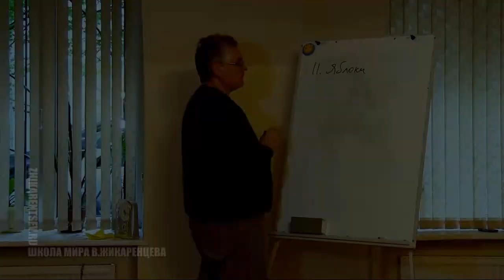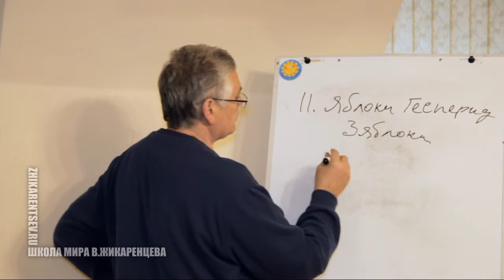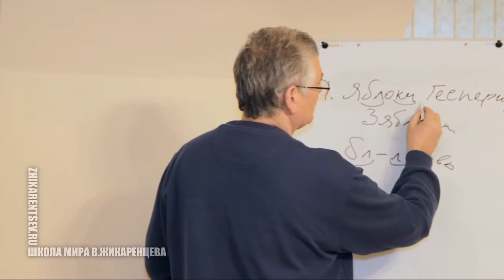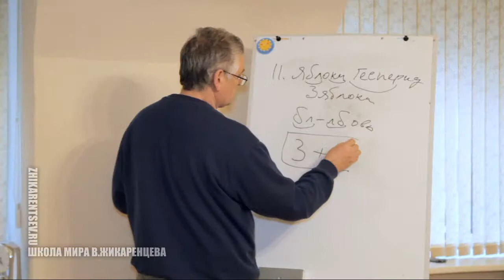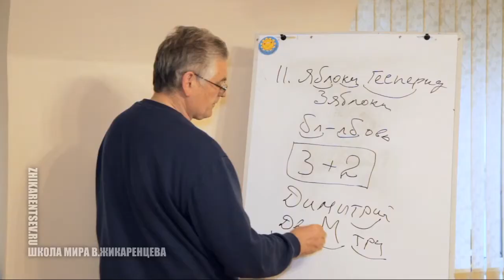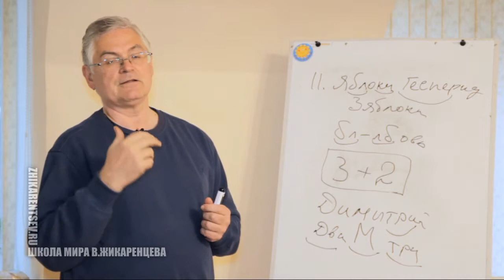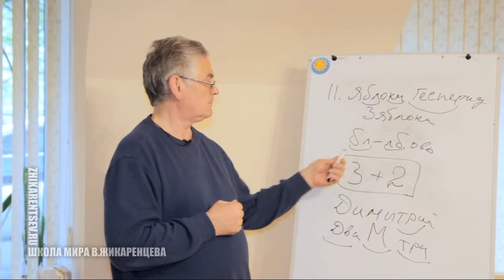Одиннадцатый подвиг Геракла (В. Жикаренцев)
Школа Мира Владимира Жикаренцева представляет
толкование мифа об 11-ом подвиге Геракла